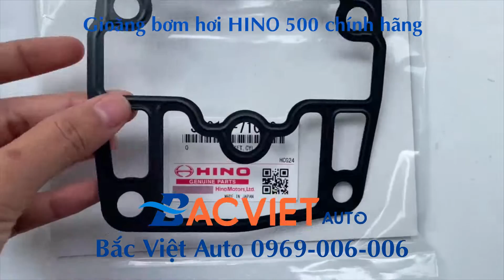Gioăng bơm hơi HINO 500 chính hãng